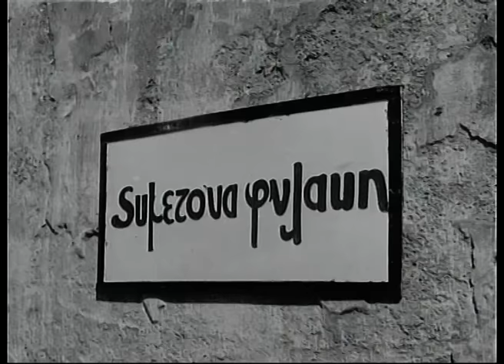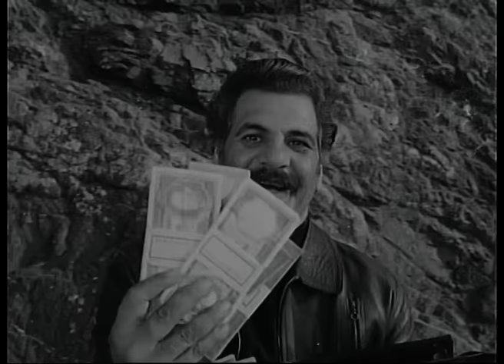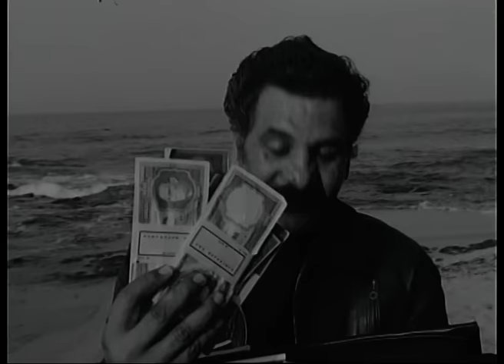Beş Hergele Türk Filmi | FULL | TAMER YİĞİT | İRFAN ATASOY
Beş Hergele; İrfan Atasoy, Tamer Yiğit , Safiye Yankı, Tamer Yiğit, Erol Taş, Behçet Nacar, Tijen Doray ve Yaşar Güçlü'nün oynadığı Türk Filmidir.
Beş Hergele filminin yönetmeni Yılmaz Atadeniz yapımcısı ise İrfan Atasoy'dur. Filmin senaryosunu Yılmaz Atadeniz, Zihni Çetiner yazmıştır.

Beş Hergele Türk filminin oyuncuları; İrfan Atasoy , Tamer Yiğit , Safiye Yankı, Behçet Nacar , Erol Taş, Tijen Doray, Süheyl Eğriboz, Çetin Başaran, Kudret Karadağ, Yaşar Güçlü, Cango Kemal, Mahmut Gülay, Mustafa Yavuz, Yılmaz Kurt, Kenan Karagöz, Yılmaz Türkoğlu, Orhan Çoban.